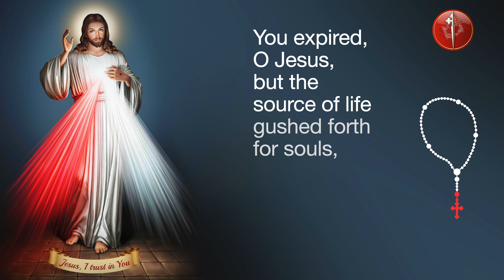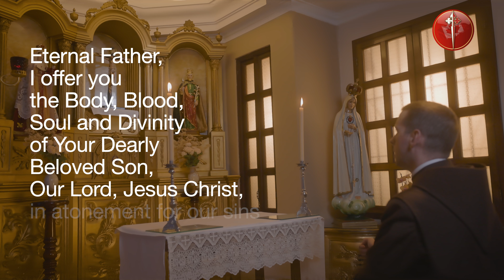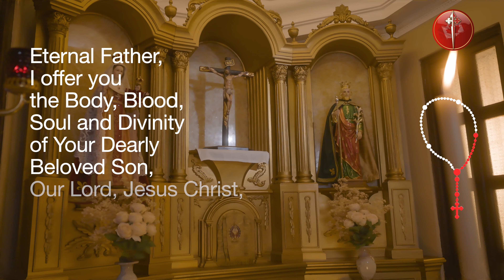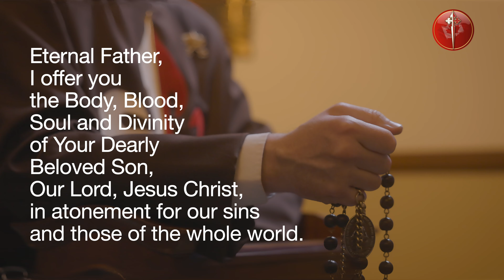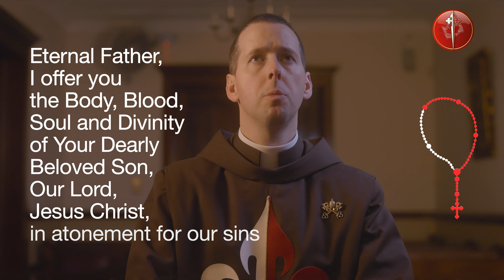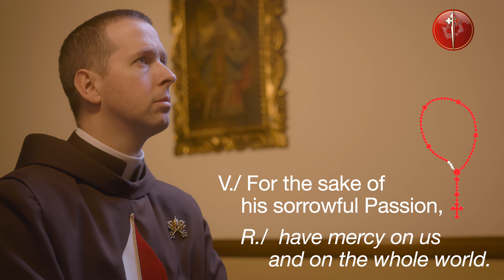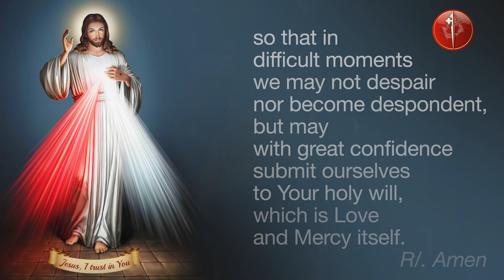Daily Divine Mercy Chaplet With Fr Ryan Murphy EP - July 26, 2024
Today, July 26, Daily Divine Mercy Chaplet with Fr Ryan Murphy EP and the Heralds of the Gospel Canada.

Topic of the Day: "I am always with you; do not fear any struggle." - Diary, I, 449

Timestamps
00:00 In the name of the Father…
00:06 You expired, O Jesus, but the source of life gushed forth for souls, and the ocean of mercy opened up  for the whole world. O Fount of Life, unfathomable Divine Mercy, envelop the whole world and empty Yourself out upon us
00:38 O Blood and Water, which gushed forth from the Heart of Jesus as a fount of mercy for us, I trust in You
00:56 Our Father...
01:22 Hail Mary...
01:41 I believe in God, the Father almighty, Creator
02:38 Eternal Father, I offer you the Body and Blood, Soul and Divinity of Your Dearly Beloved Son, Our Lord, Jesus Christ, in atonement for our sins and those of the whole world.
02:52 For the sake of His sorrowful Passion, have mercy on us and on the whole world.
03:45 Eternal Father, I offer you the Body and Blood, Soul and Divinity of Your Dearly Beloved Son, Our Lord, Jesus Christ, in atonement for our sins and those of the whole world.
04:00 For the sake of His sorrowful Passion, have mercy on us and on the whole world.
04:53 Eternal Father, I offer you the Body and Blood, Soul and Divinity of Your Dearly Beloved Son, Our Lord, Jesus Christ, in atonement for our sins and those of the whole world.
05:06 For the sake of His sorrowful Passion, have mercy on us and on the whole world.
06:00 Eternal Father, I offer you the Body and Blood, Soul and Divinity of Your Dearly Beloved Son, Our Lord, Jesus Christ, in atonement for our sins and those of the whole world.
06:16 For the sake of His sorrowful Passion, have mercy on us and on the whole world.
07:10 Eternal Father, I offer you the Body and Blood, Soul and Divinity of Your Dearly Beloved Son, Our Lord, Jesus Christ, in atonement for our sins and those of the whole world.
07:24 For the sake of His sorrowful Passion, have mercy on us and on the whole world.
08:18 Holy God, Holy Mighty One, Holy Immortal One, have mercy on us and on the whole world.
08:42 Eternal God, in whom mercy is endless and the treasury of compassion—inexhaustible, look kindly upon us and increase Your mercy in us, that in difficult moments we might not despair nor become despondent, but with great confidence submit ourselves to Your holy will, which is Love and Mercy itself.
09:13 Final Blessing
09:25 Topic of the Day